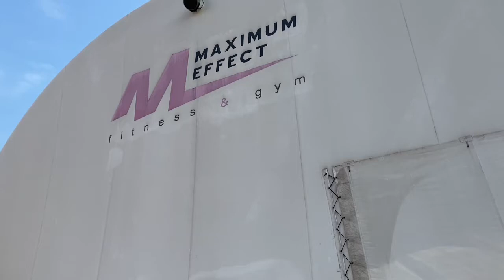Balon za mali fudbal Kumodraska 155 Vozdovac Maximum Effect